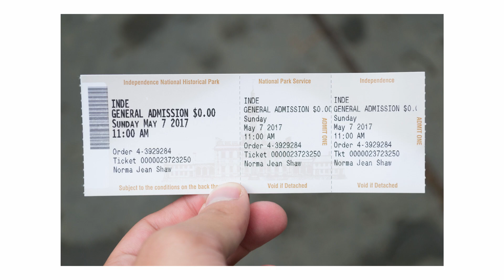Retour en images - Episode 24 - Philadelphie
24e épisode de la série "Retour en images" ! Aujourd'hui, je vous fais découvrir Philadelphie que j'ai visitée au début du mois de mai 2017 !

DECOUVREZ MON TRAVAIL PHOTOGRAPHIQUE

CREDITS AUDIO

ES_Bob - Hara Noda